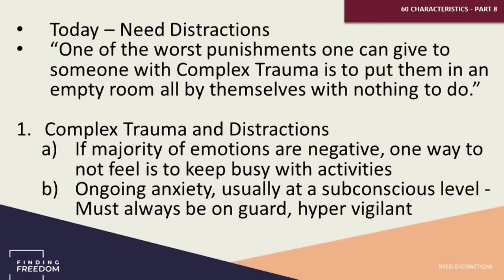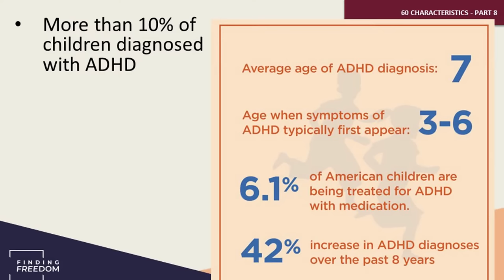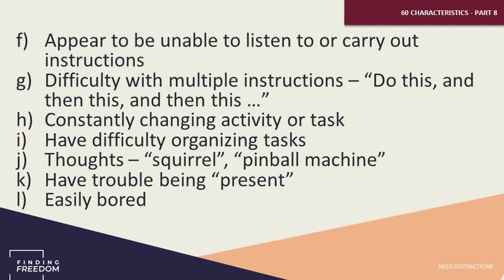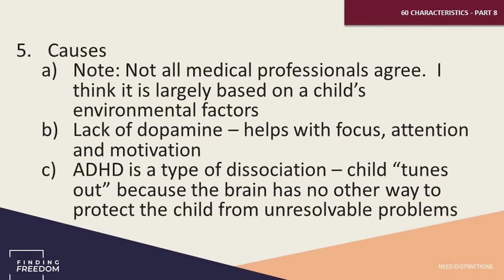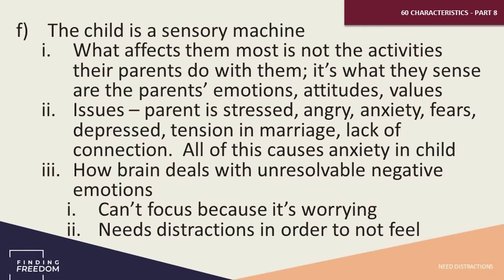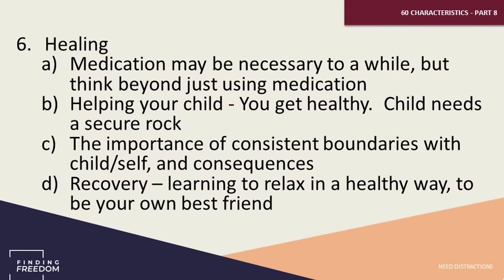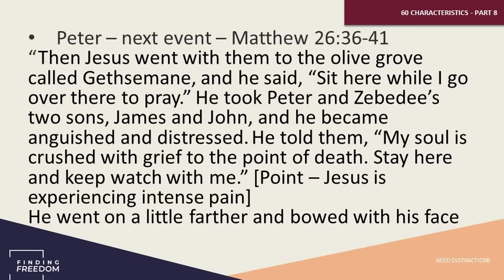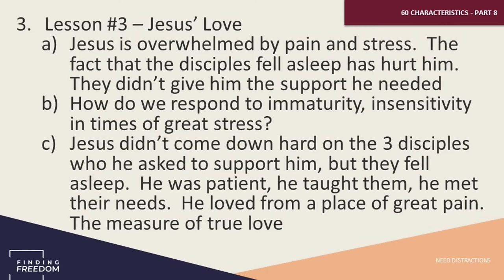60 Characteristics of Complex Trauma - Part 8/33 - Need Distractions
People with Complex Trauma tend to need distractions. Why is that? What causes ADHD? How does one become more healthy in this area?